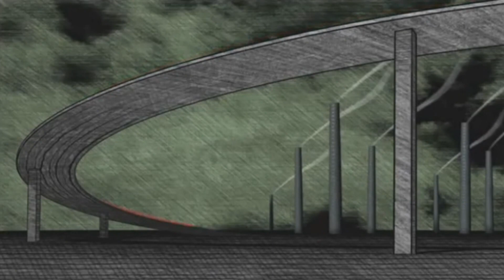Phil Go - Секун-Данте Алигьери (Алина Витухновская)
СЕКУН-ДАНТЕ АЛИГЬЕРИ

Секун-Данте Алигьери
Элегантных аллегорий,
Знайте меру, знайте меру
Агитаторы историй!

Только маузеру разум!
Реставраторы империй,
Уступите Герострату!
Секун-Данте Алигьери.

Ждите истинных инструкций,
Что готовит злой куратор.
Дегустаторов конструкций
Ждет деструкций дегустатор

Миру – мор! Нерону – троны!
Но историй повторимых
И тиранов утомленных
Третьих рейхов, третьих римов

Мне приятней, пряней, ядней
Дней суетных обнуленье,
Тленье лун и тел развратных
Размноженье-разложенье.

Торжествующее Множеств
Прекращающим ножищем
Уничтожив, уничтожусь,
Укачусь в Ничто Нулищем.